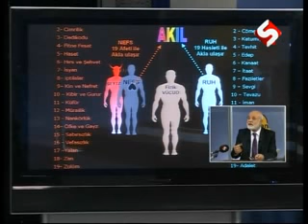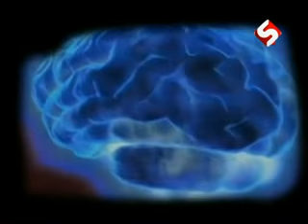SIRLER YUXU 00